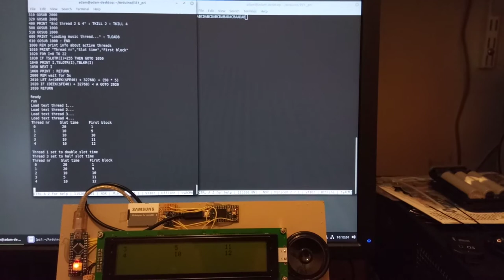PZ1 multitasking demo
This is a demo of the multitasking capabilities of the PZ1 laptop. It emulates a 6502 @2MHz, more info and project log